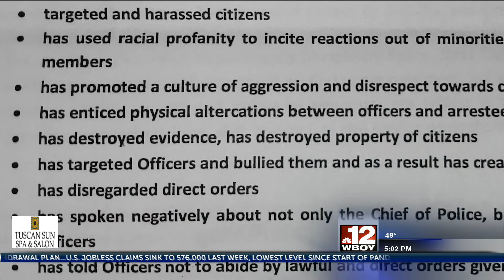Evidence existed to potentially charge Westover police officer, but statute of limitations ran out